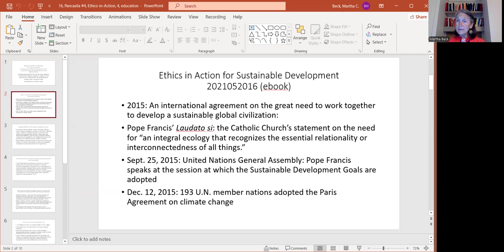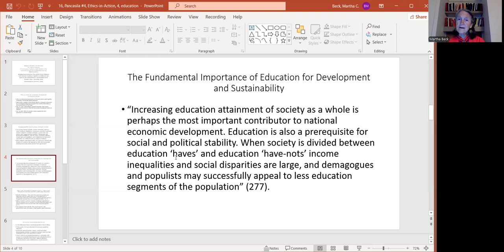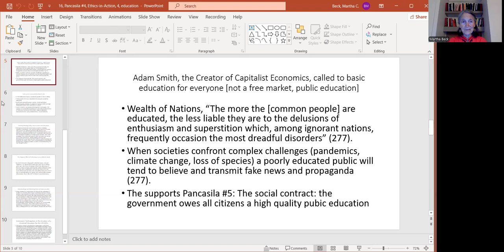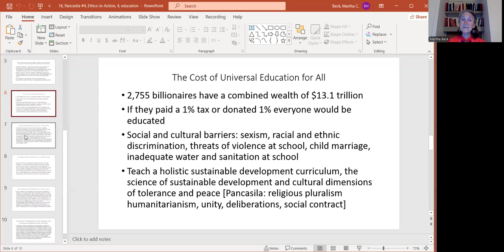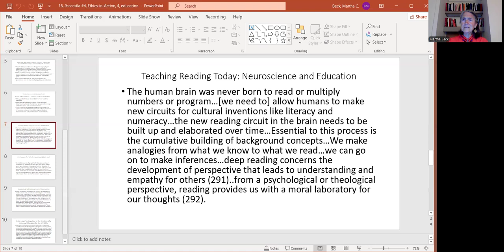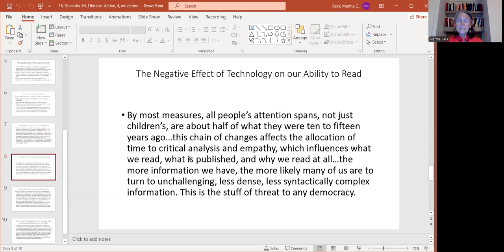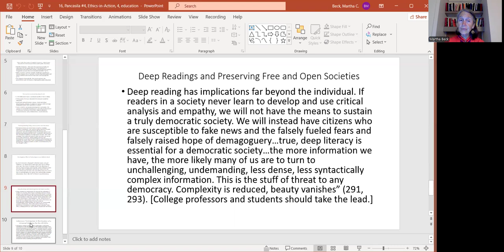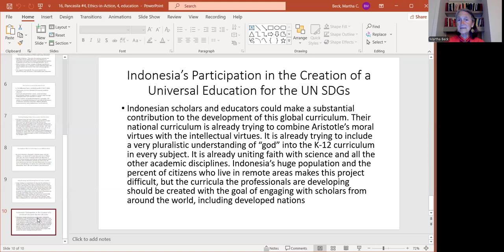16, Ethics in Action, Education, Neuroscience